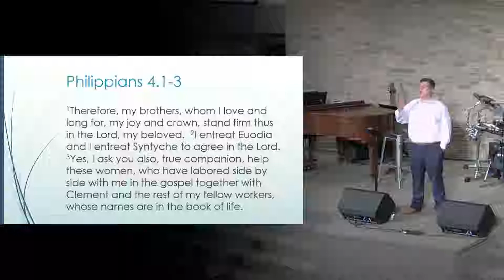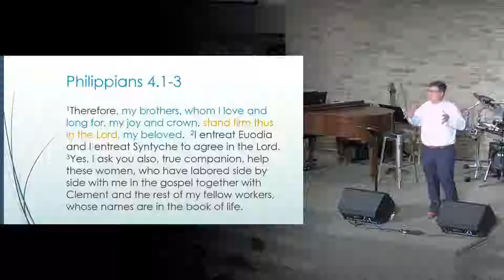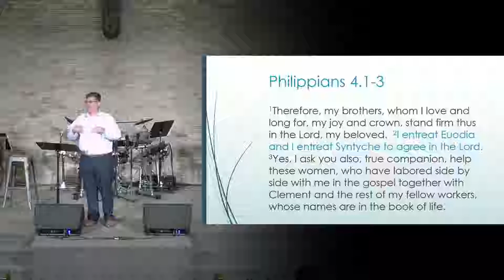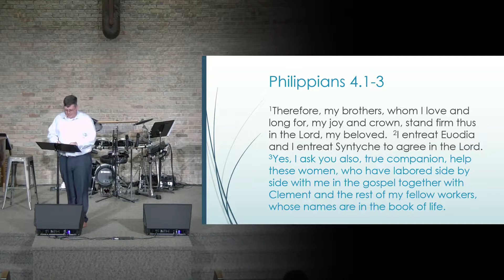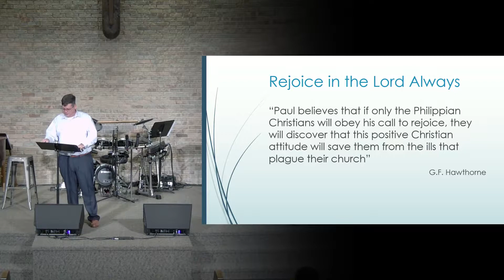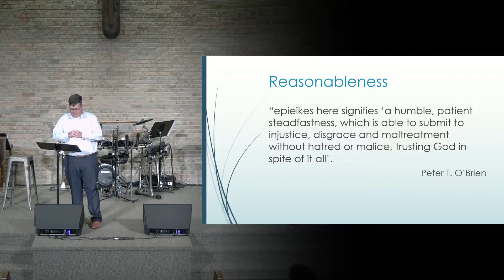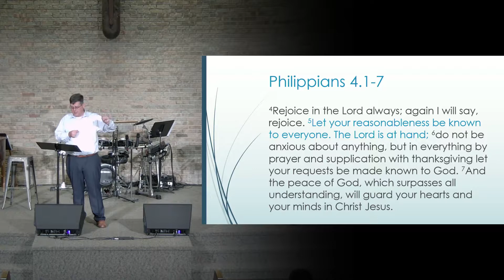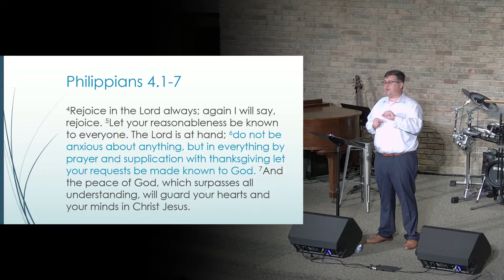2018 08 12 - Brian Gross - Phillipians 4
Phillipians 4:1-7